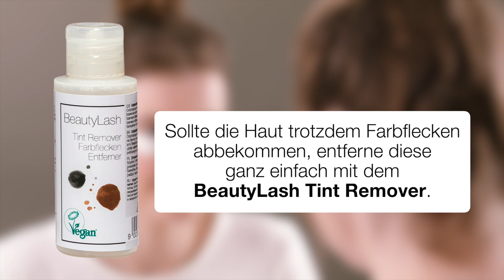BEAUTYLASH - Wimpern färben (Tutorial, 2022)